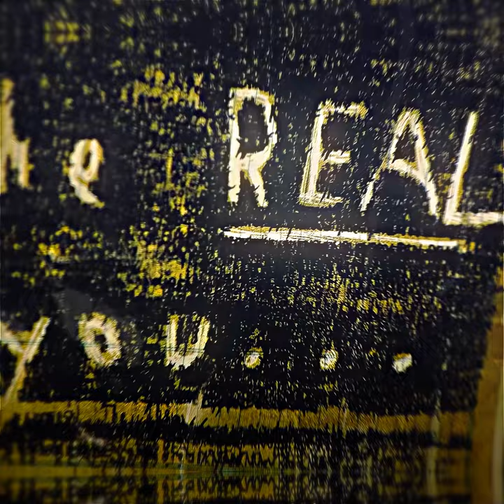The Batman edit - Ft. Memory reboot |Robert Pattinson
The Batman edit - Ft. Memory reboot